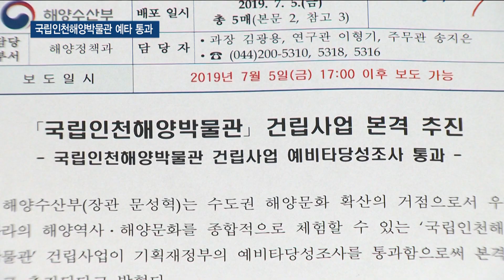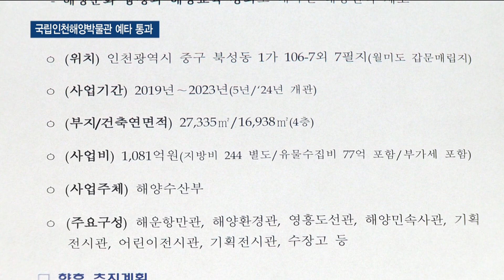국립인천해양박물관 예타 통과..사업 본궤도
박인애 앵커)
지난 주 국립인천해양박물관 관련 보도를 해드렸는데요. 마침내 기재부 예타를 통과해 건립이 확정됐습니다. 해수부는 2024년 상반기 개관을 목표로 사업을 본격 추진할 계획입니다. 배상민 기잡니다.

리포트)
수도권 유일의 국립인천해양박물관 건립사업이 본 궤도에 올랐습니다.
해수부는 지난 5일 기획재정부의 예비타당성조사를 통과했다고 밝혔습니다.
예타 대상 사업으로 선정된 지 1년 11개월 만입니다.
두 차례 사업계획을 변경해 경제성 평가 B/C 1.0을 맞추는데 성공했습니다.
-인터뷰 : 장동문/인천시청 물류산업팀장-"예타를 통과하기 위해서 시에서는 사업부지를 무상 제공하기로 해수부와 약속한데 이어
경제성 부분에 있어서 B/C 값이 1이상 나올 수 있도록 공사비, 운영비 등을 절감하는 방안을 제시한 바 있습니다."

박물관은 월미도 갑문매립지 2만 7천여 제곱미터에 국비 1천 81억 원이 투입돼 지상 4층 규모로 건립됩니다.

박물관은 우리나라 항만물류 역사와 관련된 연구자료와 유물을 전시하는 공간, 해양민속, 해양환경, 해양생태계를 보여주는 공간이 마련됩니다.
-인터뷰 : 장동문/인천시청 물류산업팀장-"현재 부산에 해양박물관이 있고, 전국적으로 해양과학관 형태의 유사 시설물이 있는데 이같은 시설과의 차별화를 위해서 우리시에선 송도에 위치한 극지연구소와 적극 협력해 극지를 체험할 수 있는 시설을 유치할 계획이고.."

해수부는 내년까지 기본계획과 실시설계를 완료하고, 2021년 착공해 2023년 공사를 마무리하고, 2024년 상반기 정식 개관할 예정입니다.

인천시는 박물관이 건립되면 수도권 주민과 인천공항 이용객 등 연간 100만 명 이상이 박물관을 찾을 것으로 전망했습니다.

영상취재/편집 : 황인호